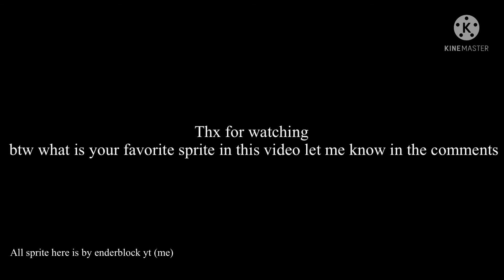My sanses sprite showcase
Credits already in the video
But just tell me if this video credit is wrong also
If you wanna use my sprite go on
And credit me :)